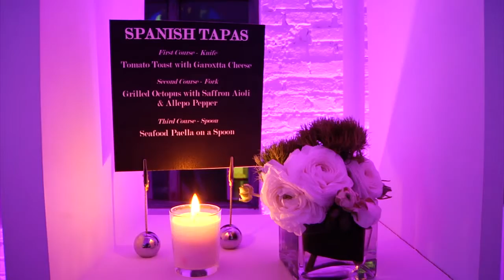The Customer Experience